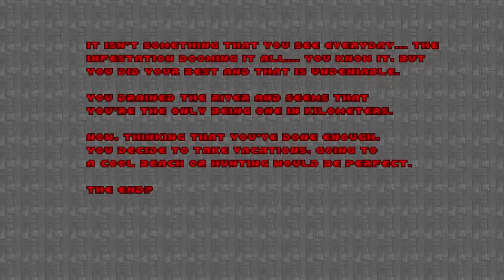Doom with Town Infection.E1M6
Episode 1 : Cleaning The Infection
Map 6 : Biological Lab